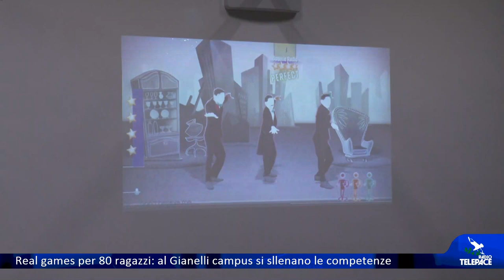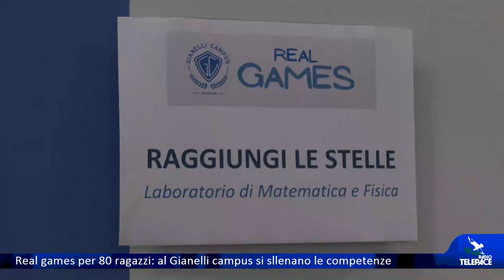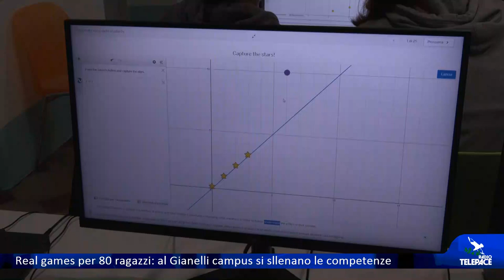Real games per 80 ragazzi: al Gianelli campus si allenano le competenze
CHIAVARI - Nonostante la pioggia, gli studenti del quarto anno del Gianelli Campus di Chiavari ha proposto questa mattina a studentesse e studenti di terza media i Real Games, una mattinata di laboratori nelle varie discipline alla scoperta di quelle competenze che servono per affrontare ogni tipo di studio.